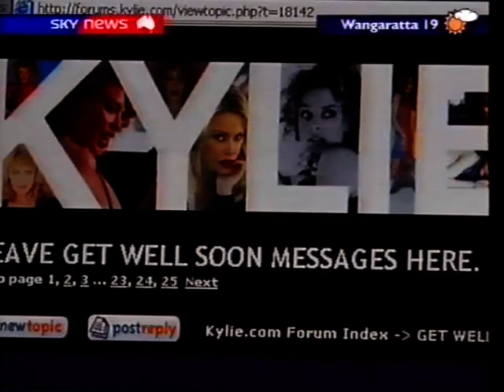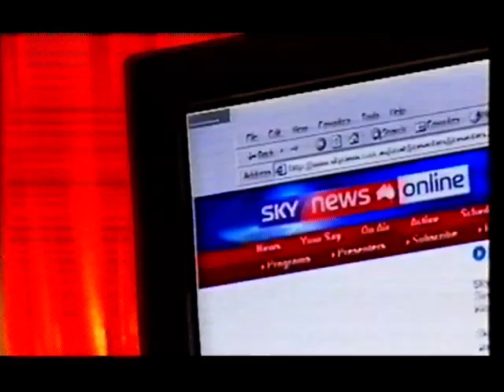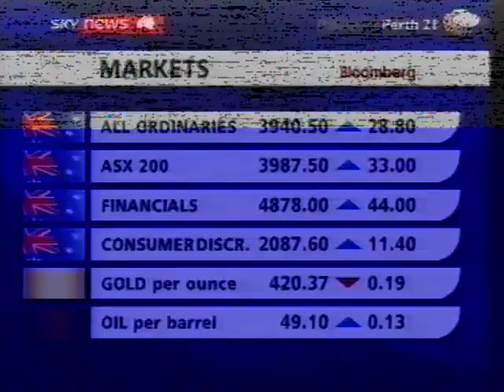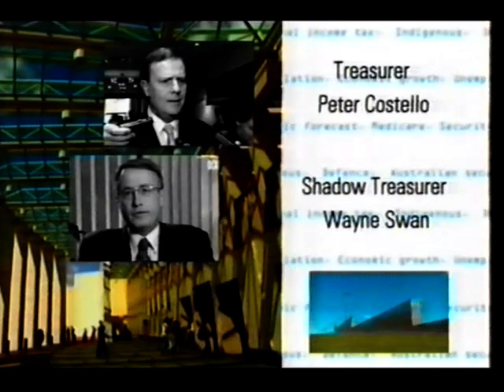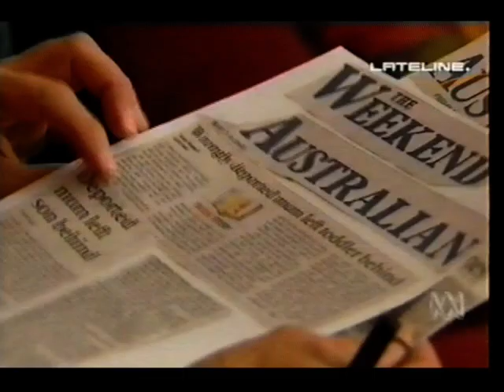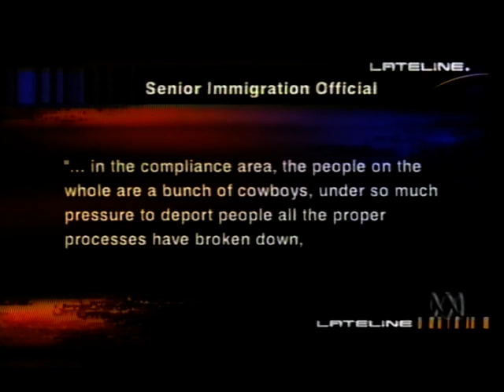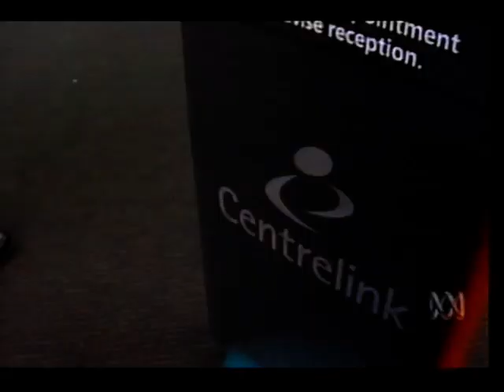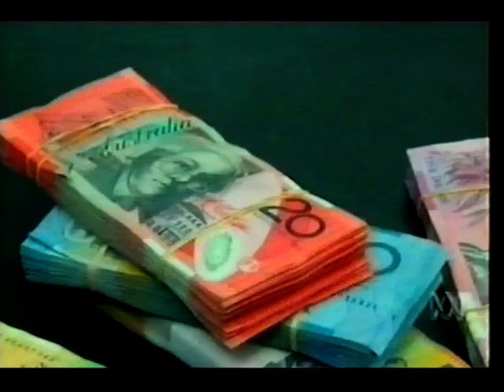VHS TV - 2005 - Graham Kennedy Funeral - Kangaroos v Bulldogs R8 2005 - Sky News - Lateline ABCTV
VHS TV
2005

Live telecast of the funeral of Australian film and television legend Graham Kennedy, held at the Mittagong Playhouse, Mittagong, NSW on May 31 2005.
R.I.P.  Graham Cyril Kennedy AO. 15 February 1934 – 25 May 2005

Kangaroos v Bulldogs Fox Footy Round 8 2005

Sky News talking about Kylie Minogue's Cancer

Lateline ABC TV talking about Budget 2005

VHS TV Conversion from the family collection.

Bentleigh/Melbourne. Victoria. Australia.

Apologies if any content appears to be missing. Blame Youtube Copyright!

Copied with Elgato Video Capture using Mum and Dads old VHS player and my 10yr old PC.
VHS Player - Akai VS-G785
PC - Asus P5Q Deluxe, Intel Core2 Q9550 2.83GHz (~60%), 6GB DDR RAM (~60%), 500G Samsung SSD, NVIDIA Quadro FX370, Windows 10